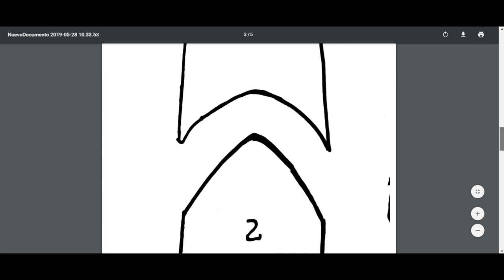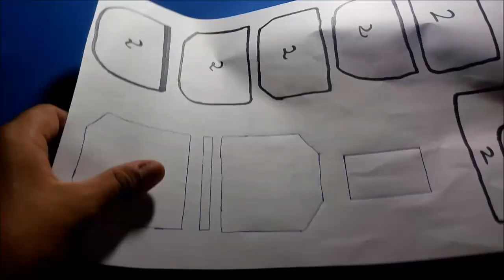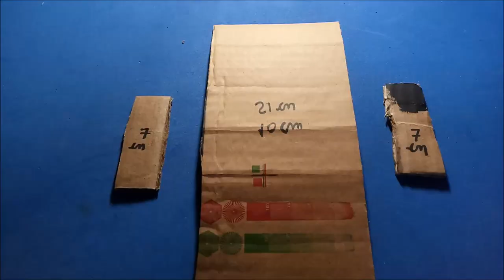😲COSPLAY RONIN👍 CASERO, Avengers END GAME.muy FACIL 👌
👌CREA este Cosplay ENTERO de RONIN😲 CASERO FACIL de hacer y SUPER ECONOMICO💲💲👍

😀PARTICIPA DEL SORTEO GAMING🎮
PREMIOS:
-Teclado Gamer Noga.
-Mouse Gamer RGB.

Requisitos:
❤DEJA UN COMENTARIO CON EL SorteoGaming EN LOS DOS CANALES.
❤Compartir los videos tienes mas chances.